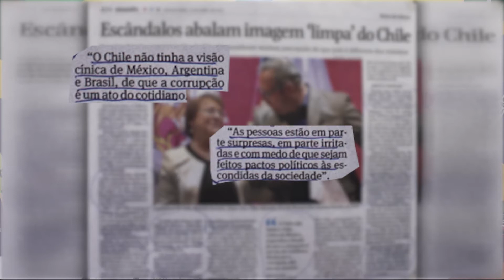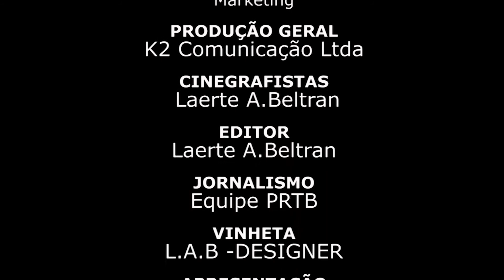Chile: bem vindo ao clube da corrupção. Lamentável!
O Chile, governado por Michelle Bachelet, durante tempos foi considerado o último bastião de honestidade da América Latina. Entre os principais países do bloco, o Chile sempre teve a imagem de nação onde tudo funcionava bem, onde os políticos estavam preocupados com o bem do povo e não favoreciam os seus próprios bolsos.

Pois isso mudou. A Folha fez uma reportagem sobre escândalos que arranharam a imagem do governo Bachelet. A população agora está temendo que sejam feitos pactos políticos às escondidas da sociedade, da mesma forma que ocorre no Brasil! Toda a América Latina está infectada com pactos e acordos políticos duvidosos e que beneficiam a todos, menos o povo! E, dessa forma, esses mandatários se perpetuam. Dilma, Kirchner, Maduro, Morales e, agora, Bachelet. É tudo igual, só muda o país. Mas os interesses e a vontade de estar sempre no poder, enchendo os próprios bolsos, é a mesma. Uma vergonha!